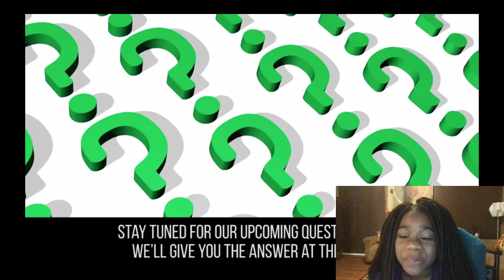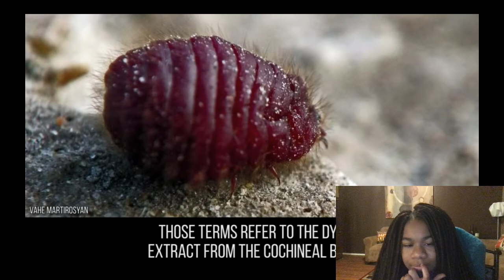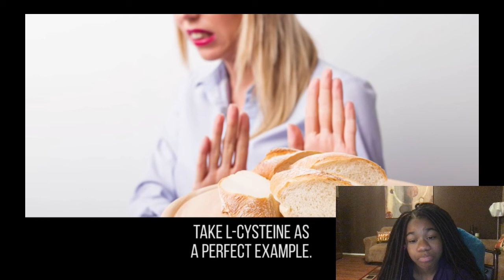10 things you'll never know